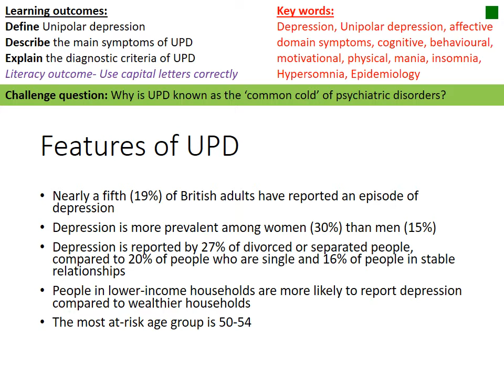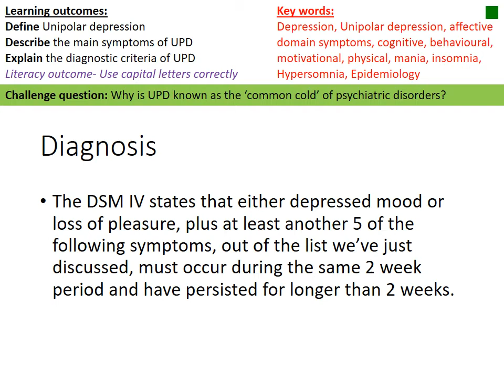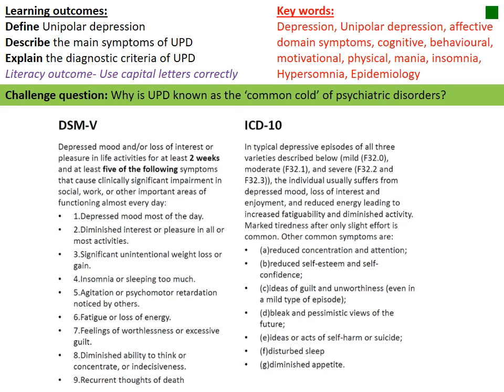Clinical psychology UPD Symptoms and features